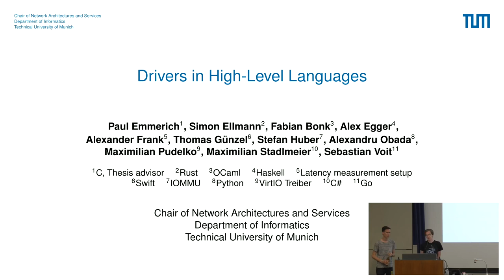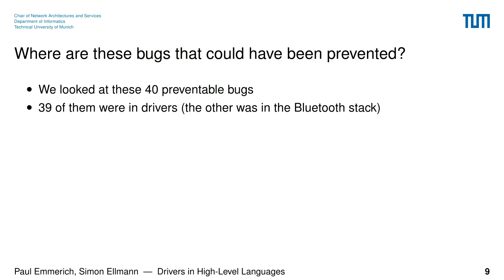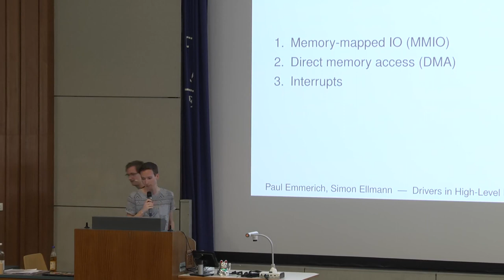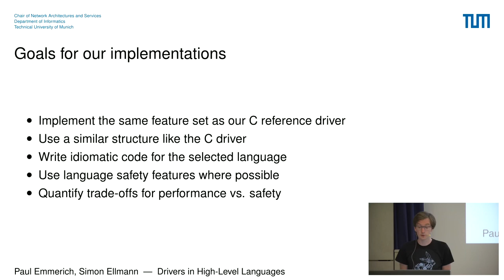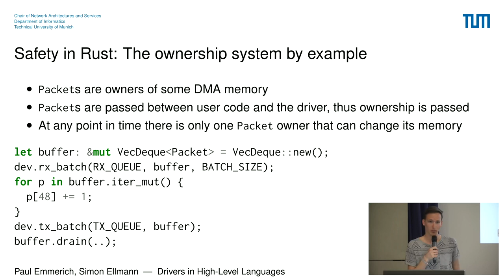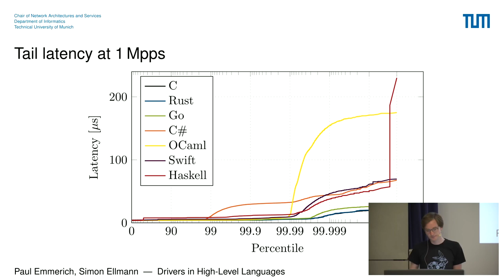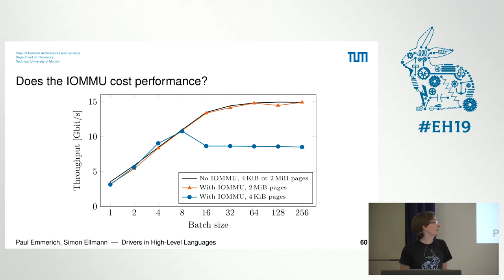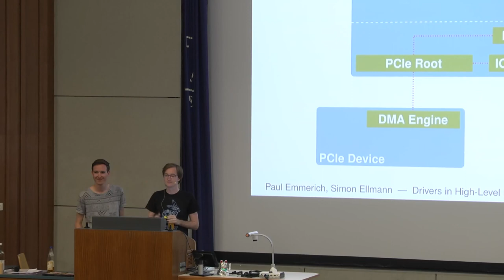Easterhegg 2019 - Treiber in High-Level Programmiersprachen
Treiber werden üblicherweise in C geschrieben. Wir zeigen wie man Netzwerktreiber in Rust, Go, OCaml, Haskell, C#, Python und Swift schreibt.

Treiber in Betriebssystemen werden üblicherweise in der selben Sprache wie das System geschrieben -- also in C oder eingeschränkten Varianten von C++.
In der Welt der Netzwerktreiber gibt es einen Trend dazu den Treiber aus dem Kernel in normale Prozesse zu verlagern. Dadurch fällt die Einschränkung in der Sprachwahl weg, aber gängige Treiber wie DPDK werden trotzdem noch in C geschrieben.

Wir haben Netzwerktreiber für Intel 10 Gbit/s Netzwerkkarten in Rust, Go, OCaml, Haskell, C#, Python und Swift geschrieben.
Alle Implementierungen sind komplett im Userspace laufende PCIe Treiber die in jeweils ca. 1.000 Zeilen Code demonstrieren dass es möglich ist andere Sprachen als C zu benutzen.

Der Talk geht auf die Vor- und Nachteile der einzelnen Sprachen ein, insbesondere welche Sicherheitsfeatures von Sprachen für bessere Treiber benutzt werden können und wie viel Performance diese Sicherheitsfeatures kosten.
Zusätzlich dazu haben wir noch Unterstützung für die IOMMU implementiert und evaluieren ob sich die Nutzung dieser Hardware lohnt.

Dieser Talk ist ein Update zu [unserem Talk auf dem 35C3] seitdem hat sich viel getan

* Performance- und Latenzmessungen für alle Sprachen
* Warum ist Rust langsamer als C? Ergebnisse basierend auf Performancecountern der CPUs
* Meta-Analyse der Implementierungen: Welche Sprache bietet welche Sicherheitsfeatures? Wie groß/komplex sind die verschiedenen Implementierungen?

Paul Emmerich Simon Ellmann